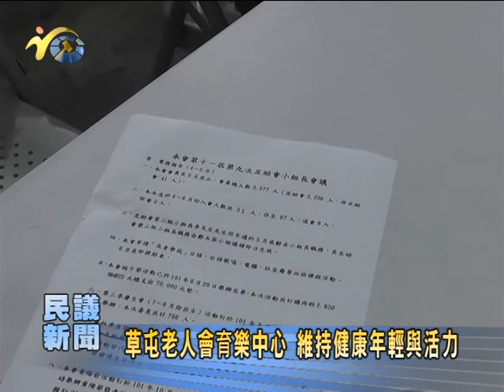P1010827 17 16民議新聞新聞8 草屯老人會育樂中心